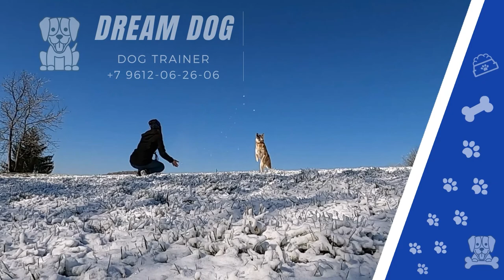19. Поисковая собака начало.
Один из вариантов, обучение собаки поиску на местности.
Условный раздражитель - команда "ищи", вид аппортировочного предмета.
Безусловный раздражитель - лакомство, аппортировочный предмет.

Меня зовут Сергей Викулов-Бакулин и я профессионально занимаюсь дрессировкой собак.
Работаю инструктором-дрессировщиком в  городе Тюмень, Россия.
У меня две собаки, порода бельгийская овчарка (малинуа), занимаемся послушанием, защитным разделом и просто играем, гуляем, наслаждаемся прогулками с собаками, получаем удовольствие от воспитанных собак.
15 лет стаж в полиции кинологом.

На этом канале вы узнаете как дрессировать свою собаку, научитесь ее понимать и контролировать, решать разные проблемы возникающие у вас с собакой. Также наблюдайте за нашими приключениями.
Помните, что именно от вас зависит контент этого канала. Я стараюсь отвечать вам на ваши вопросы и снимать видео специально для вас!